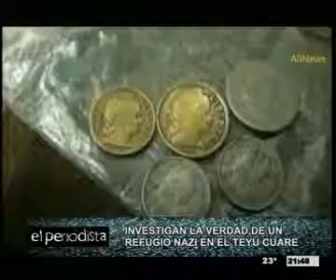El Periodista 30/03/15 Bloque 4